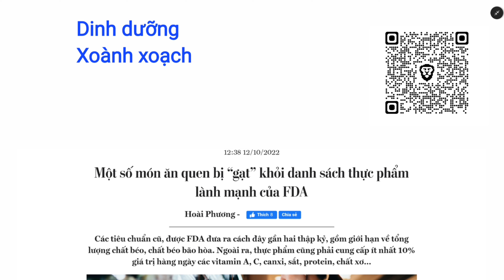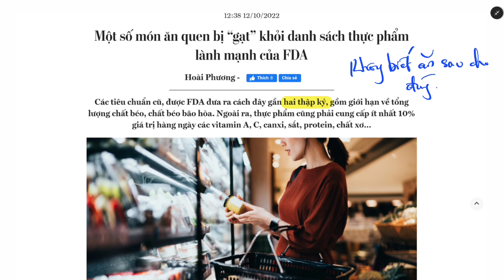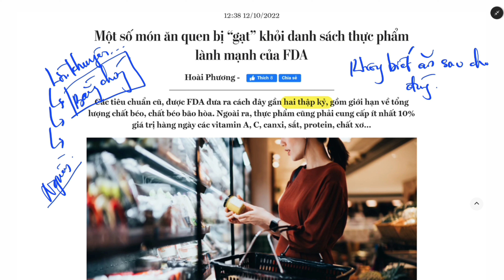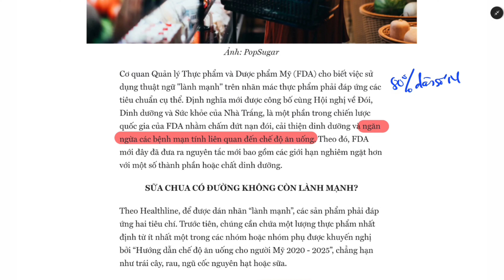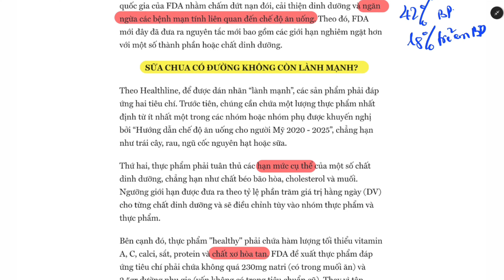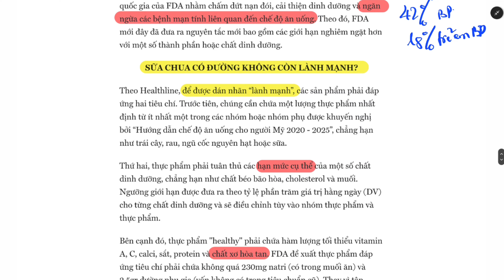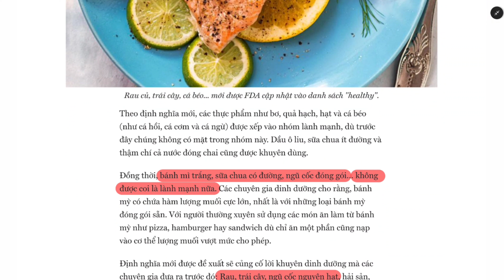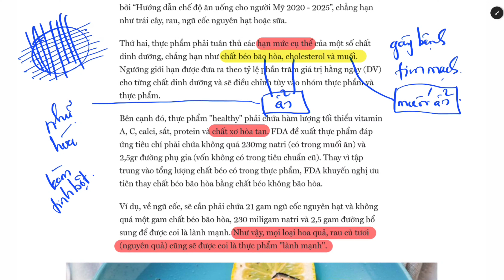Dinh dưỡng xoành xoạch